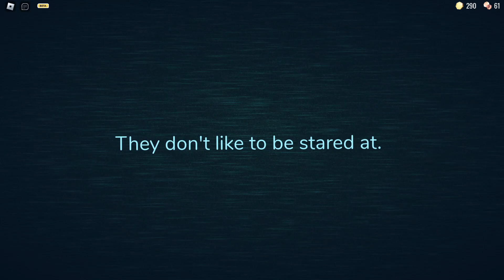playing Roblox doors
I try and see how far I get before I die I try 2 times